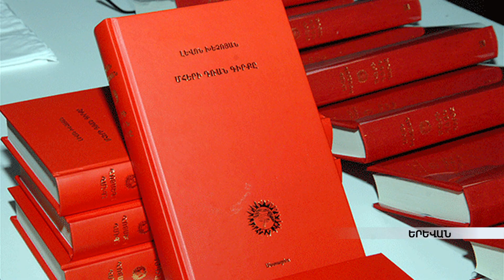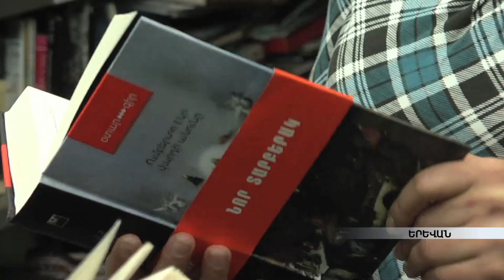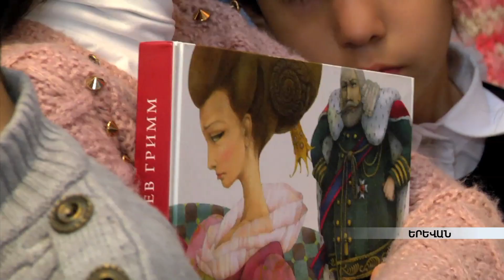Մայրենիի օրը երդումով՝ մայրենի այբուբենն ստեղծողի շիրմի մոտ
Մայրենիի օրը սկսվում է երդումով: Նախ գրով, ապա սրով` 61 զինվոր Մաշտոցի անունը կրող եկեղեցու բակում խոստանում են հայրենիքը պաշտպանել նաև Մեսրոպյան 36 զինվորների օգնությամբ: